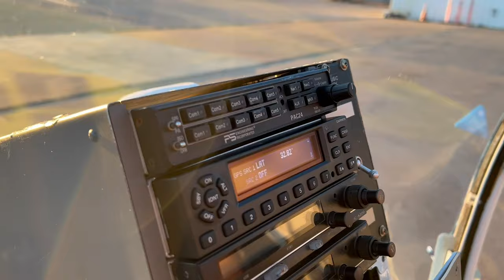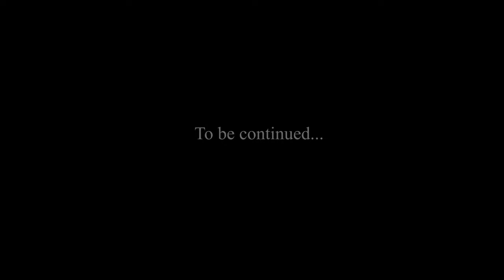Broken Helicopter?! Bell 47 Ferry Flight VLOG (Part 1)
We start out on a 500 mile ferry flight in a 1967 Bell 47 only to have trouble!